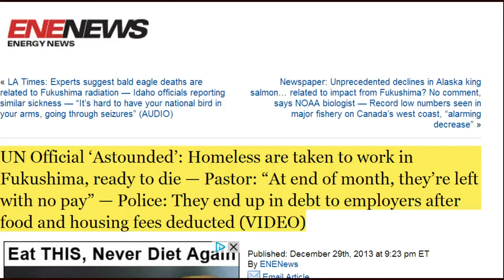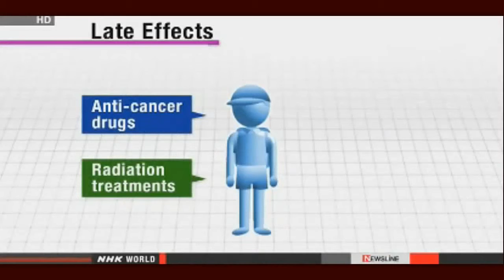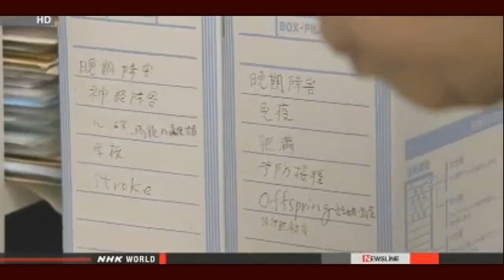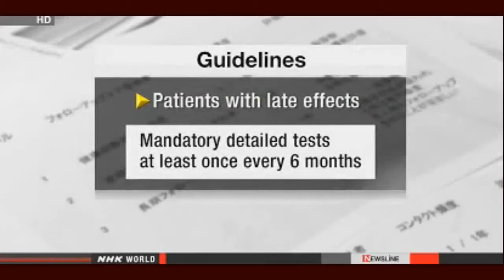Fukushima News 12/30/13: Fukushima Cleanup a "Comedy Of Errors"